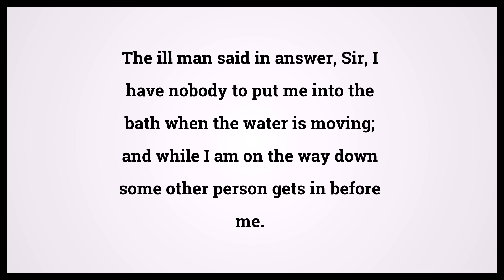Holy Bible John 5:7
Video shows Holy Bible John Chapter 5 Verse 7: The ill man said in answer, Sir, I have nobody to put me into the bath when the water is moving; and while I am on the way down some other person gets in before me. Powered by MaryTTS. Text taken from Bible in Basic Edition. Bible John 5:7 Bible Learning, what Bible verse says.